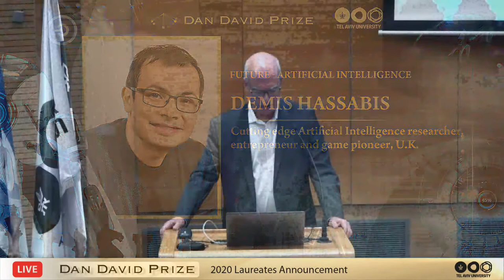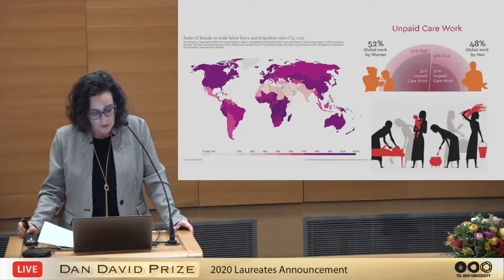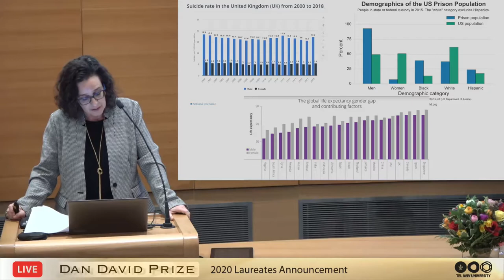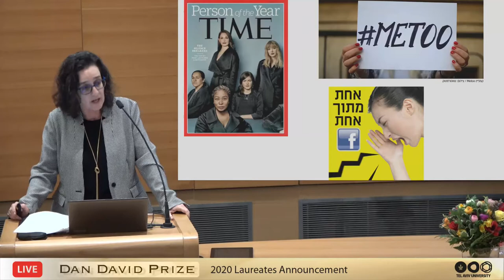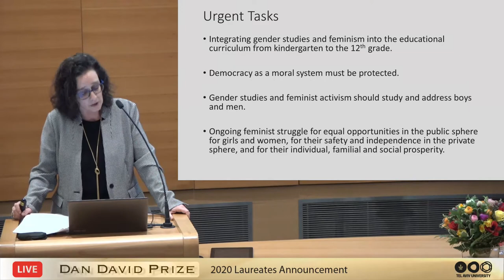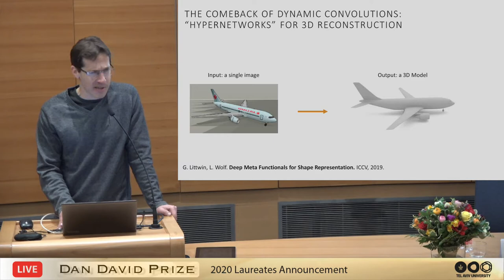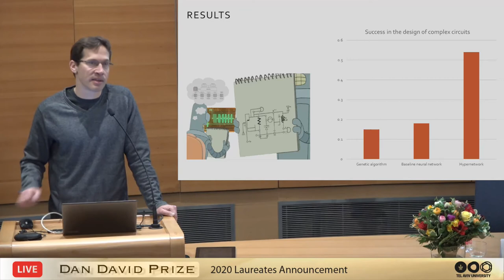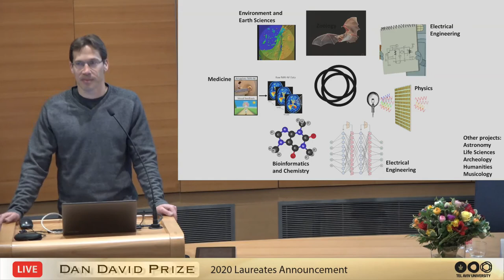The Announcement of the Dan David Prize Laureates 2020